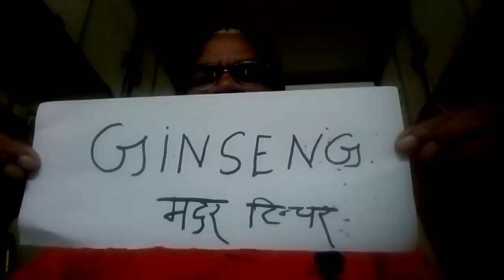जिनसेंग👌सेक्स बम👍होमिओपीथिक👍अनेक रोगों की दवा,जी सी, जाजू, बूँदी,13,8,17मौ,9468726613😂😂😂😁😁